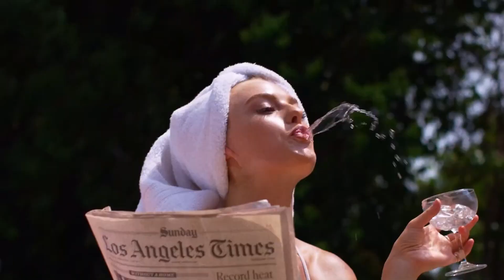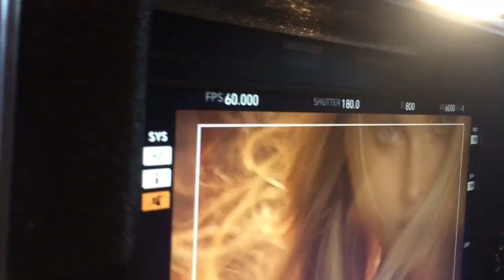THE WEEKND - IN YOUR EYES ( KAKTuZ DANCE REMIX)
BEST REMIXES